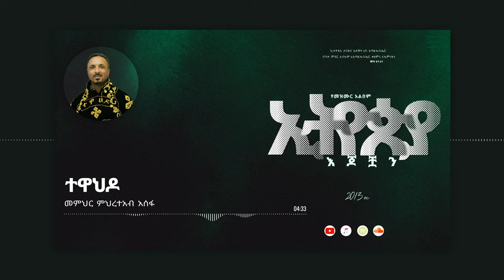ተዋህዶ | Tewahdo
Ethiopian Orthodox Tewahdo: Mehreteab Asefa ምሕረተአብ አሰፋ - ተዋህዶ | Tewahdo - New Ethiopian Orthodox Tewahdo Mezmur 2021

Singer: Mehreteab Asefa
Song: Tewahdo
Album: Ethiopia Ejochuan
Studio sound mixing: Yared Tefera
Executive Producer: Yemankiya Dewel